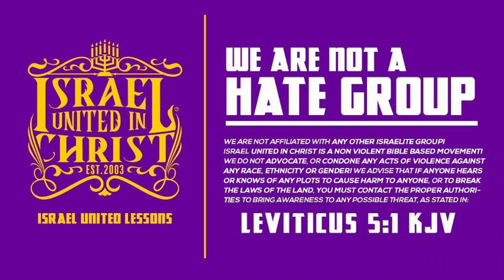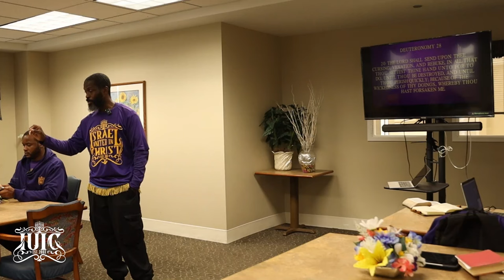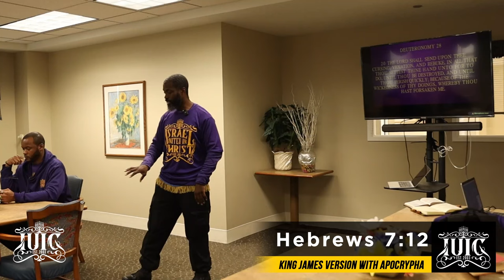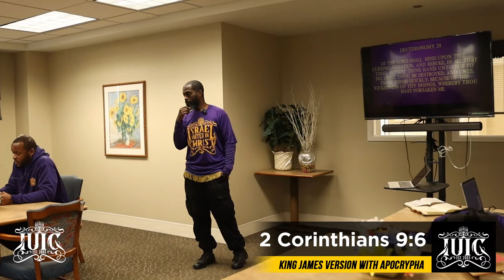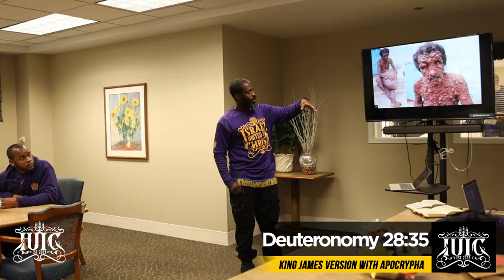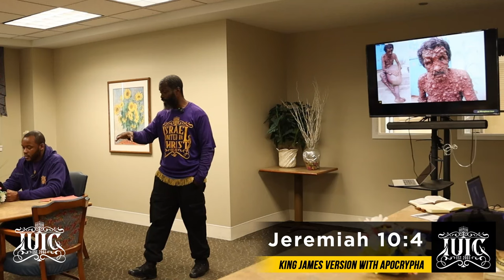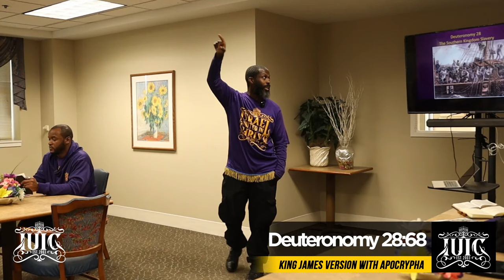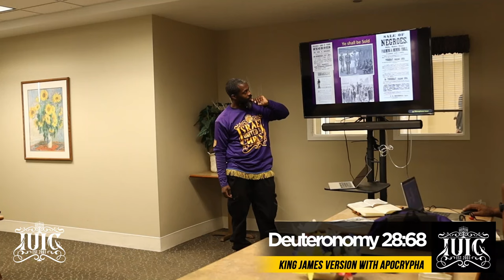Senior Living Presentation: The Truth About Thanksgiving & Christmas Pt.2